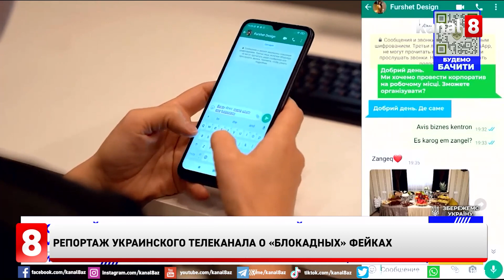Репортаж украинского телеканала о «блокадных» фейках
Украинский телеканал «Прямый» представил репортаж об акции протеста на Лачынской дороге и о попытках армянских пророссийских СМИ преподнести эту акцию как блокаду армянского населения.
В репортаже говорится о том, что в армянской прессе и пророссийских СМИ распространяется дезинформация о якобы спровоцированной  Азербайджаном гуманитарной катастрофе в Ханкенди. Тогда как в зоне проживания армян сохраняются нормальные условия жизни.
Разоблачить армянские мифы оказалось достаточно легко - при обзвоне местных сервисов по доставке еды ни один из них не пожаловался на проблемы с поставкой продуктов.
Народный депутат Украины, сопредседатель группы по межпарламентским связям с Азербайджаном Владимир Крейденко организовал заказ еды в ресторанах города Ханкенди, все заказы были приняты, никакой гуманитарной катастрофы.